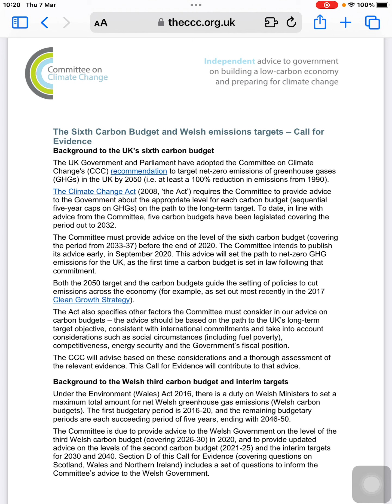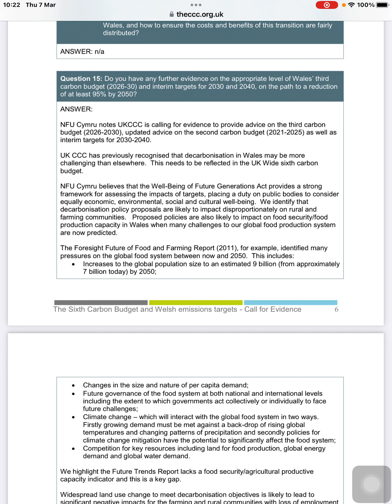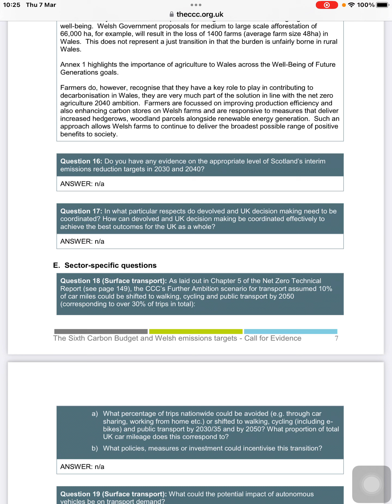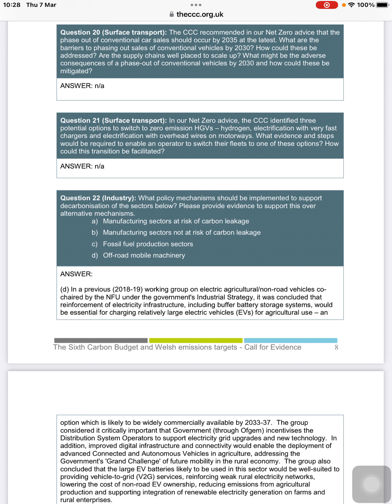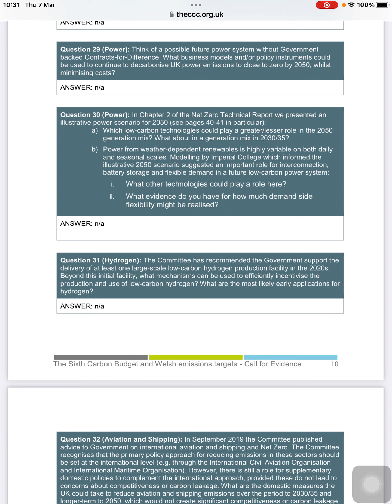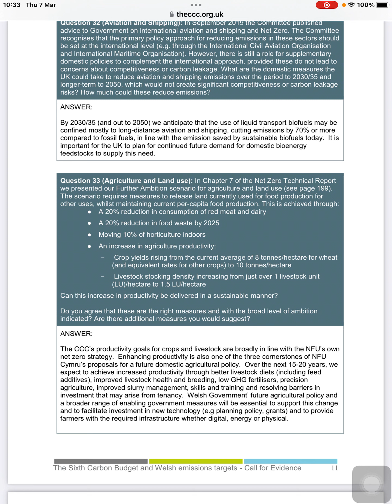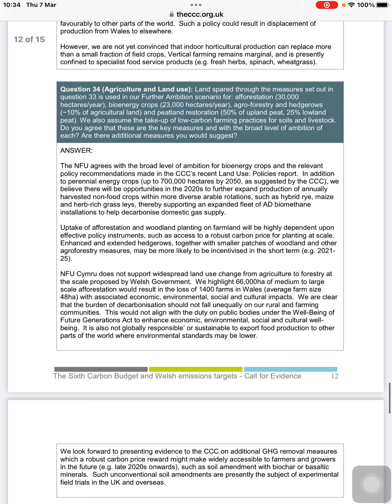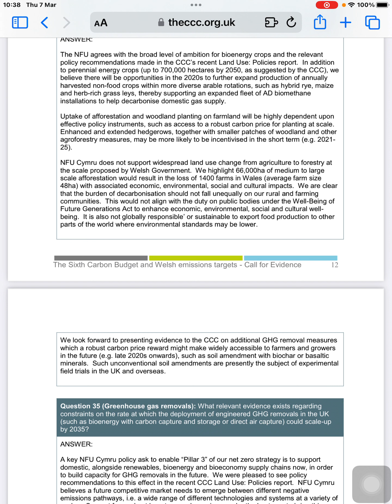1400 hill farms removed 66.000ha planted by 2030 !